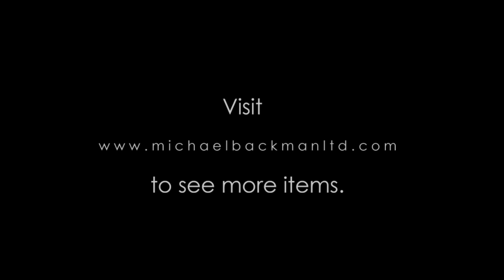Ottoman Gilded Silver Balkans or Greek Pyx, dated 1850